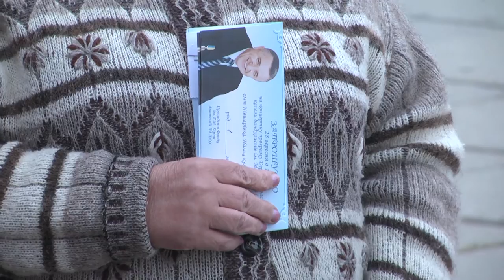Тур по Харьковщине Национальной капеллы бандуристов им. Г. И. Майбороды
Партнер показа Національна заслужена капела бандуристів України ім. Георгія Майбороди провела тур по Харківщині. Долучитися до автентичної української музики змогли мешканці Харкова, а також районних центрів Борової, Ізюму, Куп’янська та Шевченкового.
Народний депутат України Віктор Остапчук організував виступ перлини національного мистецтва у рамках заходів, присвячених пам’яті видатного державного діяча, Героя України Георгія КірпИ. У липні цього року Георгію Миколайовичу мало виповнитися сімдесят.
Свого часу саме  завдяки Георгію Миколайовичу будо реконструйовано Будинок національних творчих колективів України в Києві, пригадує народний артист України  Юрій Курач.
Для Сергія Захарця – соліста  капели – приїзд  на Харківщину став справжнім подарунком. Адже його студентські роки пройшли у Харківському Національному університеті мистецтв імені Івана Котляревського.
Останні 20 років збереженню статусу Харкова як столиці кобзарства сприяє Віктор Остапчук, який дуже любить  бандуру та українську музику. Тож  разом з доцентом Харківського національного університету  мистецтв  Любов’ю Мандзюк активно популяризує бандуру на Слобожанщині – батьківщині знаменитого Гната Хоткевича.
Бурні овації…Квіти…Увесь  зал  виконує  фінальну пісню.
Півтори години концерту промайнули,  як одна мить.